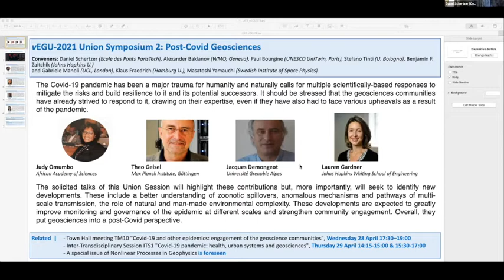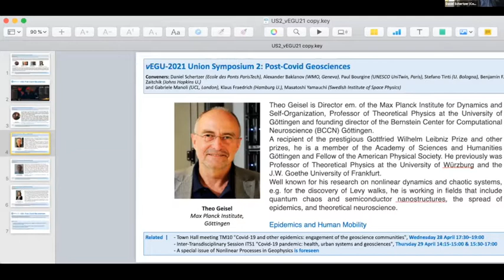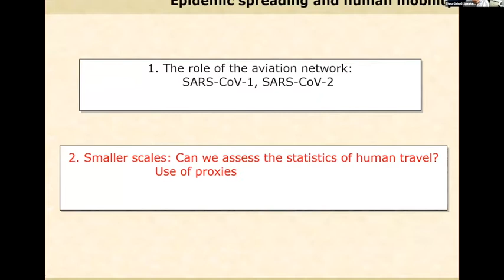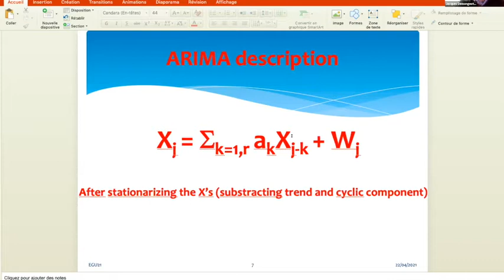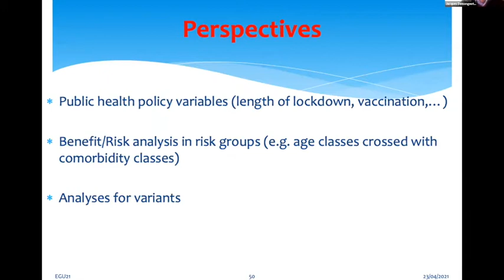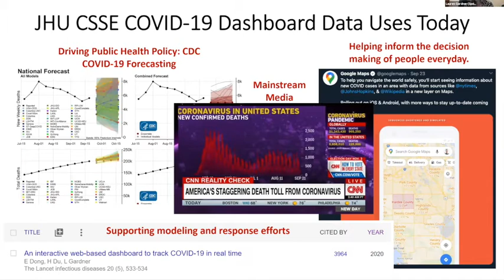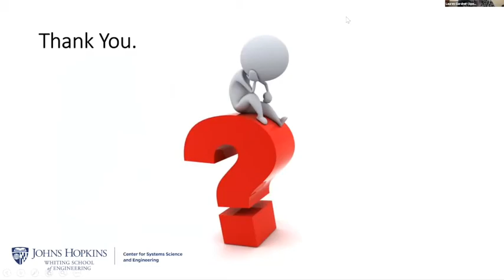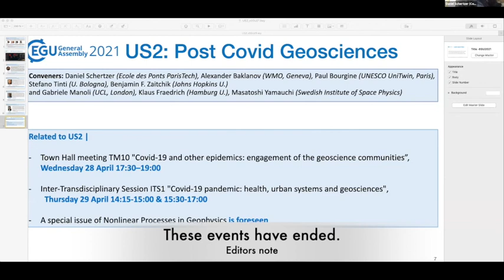vEGU21 - US2: Post-COVID Geosciences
The COVID-19 pandemic has been a major trauma for humanity and naturally calls for multiple scientifically-based responses to mitigate the risks and build resilience to it and its potential successors. It should be stressed that the geosciences communities have already strived to respond to it, drawing on their expertise, even if they have also had to face various upheavals as a result of the pandemic.

The solicited talks of this Union Session highlight these contributions but, more importantly, seek to identify new developments. These include a better understanding of zoonotic spillovers, anomalous mechanisms and pathways of multi-scale transmission, the role of natural and man-made environmental complexity.

These developments are expected to greatly improve monitoring and governance of the epidemic at different scales and strengthen community engagement. Overall, they put geosciences into a post-COVID perspective.

Speakers:
Judy Omumbo, African Academy of Sciences
Theo Geisel, Max Planck Institute
Jaques Demongeot, Université Grenoble Alpes
Lauren Gardner, Johns Hopkins Whiting School of Engineering

Conveners:
Daniel Schertzer, Ecole des Ponts ParisTech
Alexander Baklanov, WMO Geneva
Paul Bourgine, UNESCO UniTwin Paris
Stefano Tinti, University of Bologna
Benjamin F. Zaitchik, Johns Hopkins University
Gabriele Manoli, University College London
Klaus Fraedrich, Hamburg University
Masatochi Yamauchi, Swedish Institute of Space Physics

Recorded at vEGU21 on Friday 23rd April, 2021.

In the discussion, the panel mention the poll results and Q&A; the chat and polls were only available to the live participants and comments were not recorded.